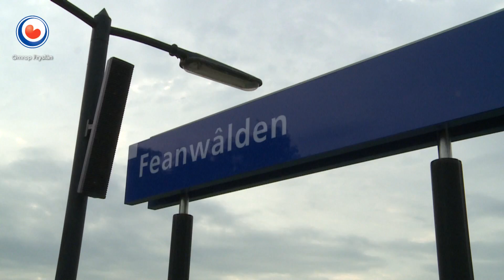REPO: Samba tussen Feanwâlden en Leeuwarden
Treinreizigers tussen Feanwâlden en Leeuwarden hebben zich vrijdagochtend misschien wel even in de tropen gewaand. Niet omdat ze nog zaten te slapen maar omdat ze wakker werden gemaakt met sambaklanken en beelden. Om kwart over acht begonnen 18 muzikanten en dansers uit Brazilië namelijk met het op de kop zetten fan de trein met een samba-flashmob. De actie werd gedaan om mensen enthousiast te maken voor het Moai Fuort Simmerfestival. Dat is een internationaal dans- en muziekfestival in Burgum dat nog dit hele weekeinde duurt.